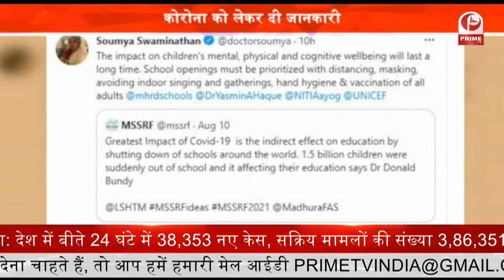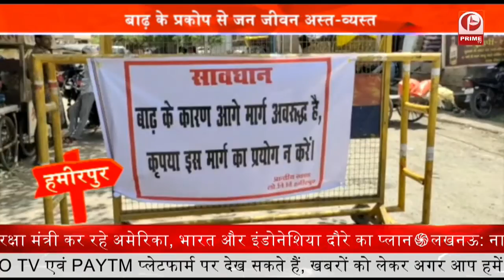Fit India Run | आजादी का अमृत महोत्सव || Prime Tv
1- आज भारतीय उद्योग परिसंघ की वार्षिक बैठक को संबोधित करेंगे प्रधानमंत्री नरेंद्र मोदी, शाम 4:30  बजे होगा वर्चुअल संबोधन
2- लोकसभा से पास हुआ ओबीसी आरक्षण संशोधन बिल, आज राज्यसभा में होगा पेश
3- देश के 744 जिलों में आयोजित होगा  फिट इंडिया फ्रीडम रन 2.0, खेल मंत्री अनुराग ठाकुर 13 अगस्त को करेंगे शुरुआत
4- उत्तर प्रदेश में अब शनिवार को वैक्सीन की सिर्फ दूसरी डोज ही लगेगी , सोमवार और शुक्रवार रहेगी सामान्य व्यवस्था
5- रक्षाबंधन पर बहनों को मुफ्त बस यात्रा का उपहार देगी योगी सरकार, 21 से 22 अगस्त मध्य रात्रि तक मिलेगी सुविधा